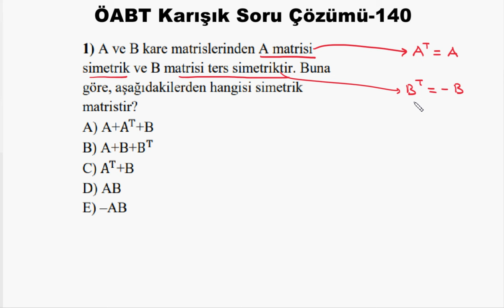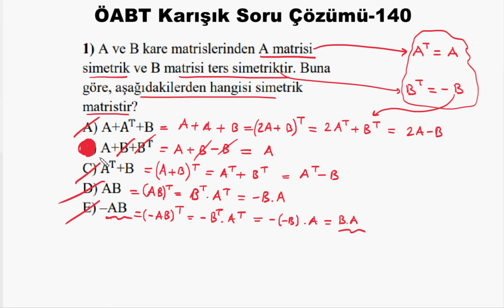ÖABT Karışık Soru Çözümü-140